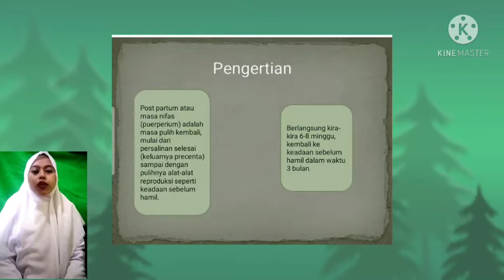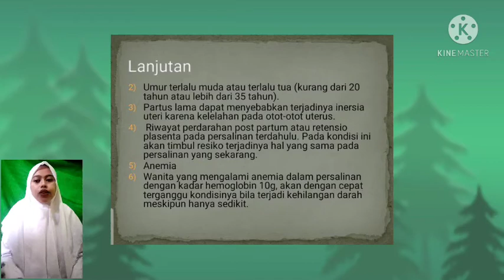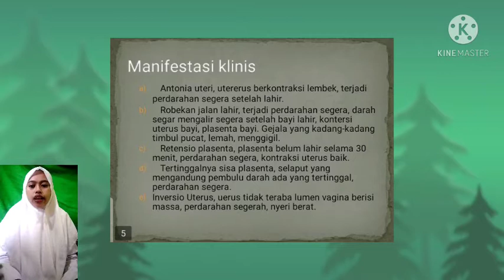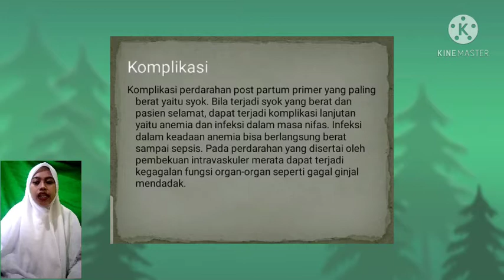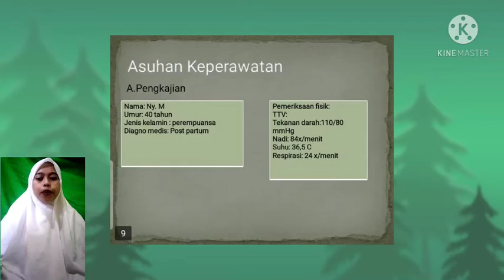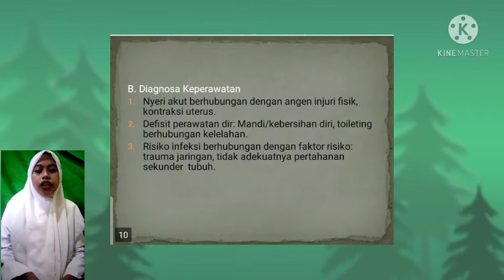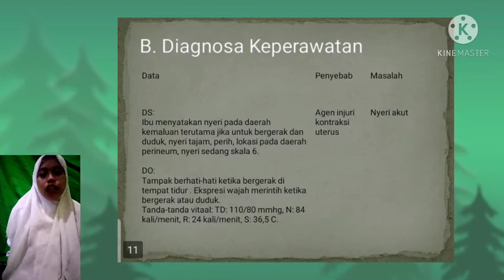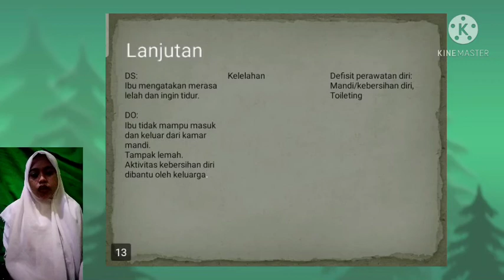Asuhan Keperawatan Post Partum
Postpartum adalah masa nifas yang dimulai sejak bayi lahir dan plasenta bayi dilahirkan hingga keadaan kandungan kembali seperti saat sebelum hamil. Masa ini pada umumnya terjadi sekitar 6 minggu.